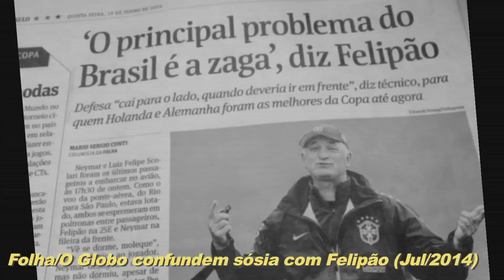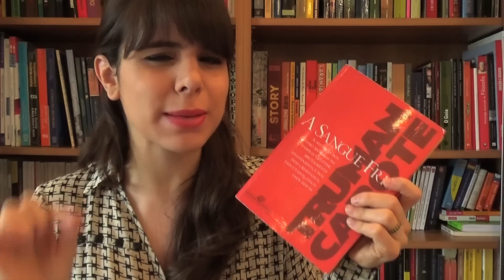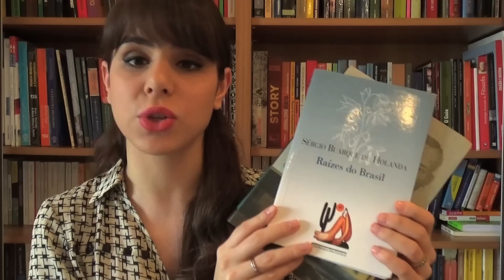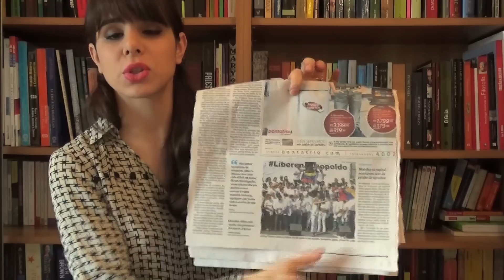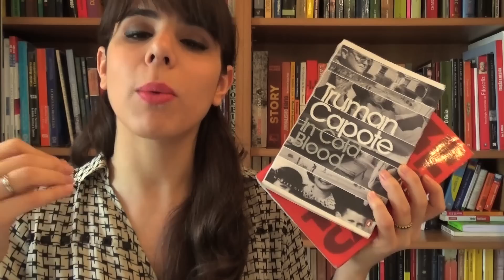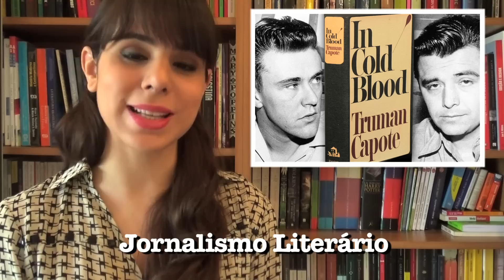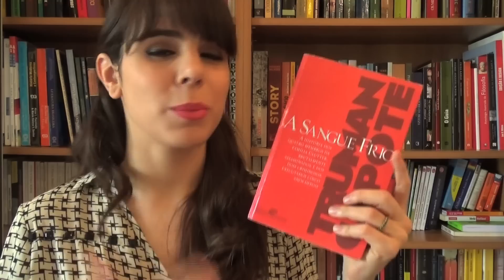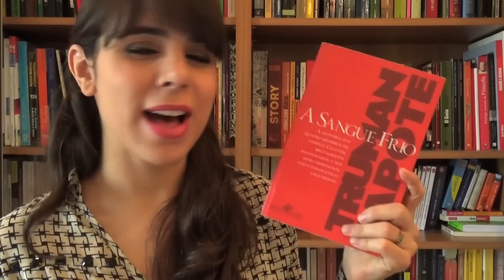A SANGUE FRIO, DE TRUMAN CAPOTE (#25)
Confira a resenha do clássico do jornalismo "A Sangue Frio", de Truman Capote, livro considerado uma das melhores reportagens de todos os tempos. Texto e edição: Isabella Lubrano
Ficou curioso? Compre na Amazon